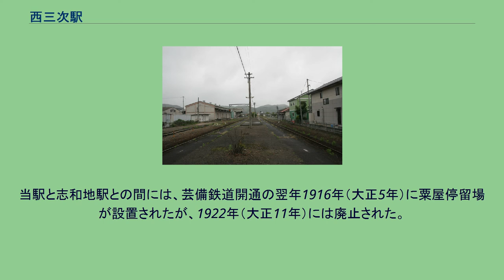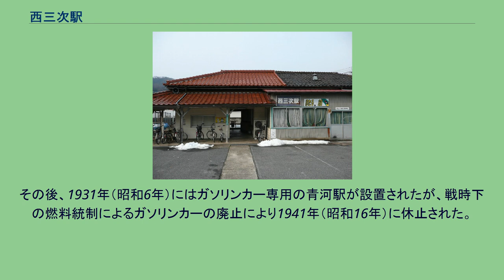西三次駅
西三次駅（にしみよしえき）は、広島県三次市十日市西四丁目にある、西日本旅客鉄道（JR西日本）芸備線の駅である。
開業当初はこの駅が三次を名乗っていた。
今は郊外にある小さな駅となっている。
広島県北部の中心地である旧三次町の玄関口として、三次町から馬洗川を挟んだ原村（1917年に十日市町に改称・町制施行）内に開業した。
しかし1930年（昭和5年）、同じ十日市町内でより利便性の高い場所に現在の三次駅である十日市駅（1933年に備後十日市駅に改称）が開業すると、三次町・十日市町の玄関口としての機能は備後十日市駅に移っていった。
1954年（昭和29年）に三次町・十日市町を中心とした町村が合併し三次市が成立すると、三次市の中心駅である備後十日市駅が三次駅に改称されることとなり、それに先立って当駅は西三次駅に改称された。
旅客駅としての中心駅が現・三次駅に移った後も、西三次駅は県北の貨物輸送のターミナル駅として機能し、芸備線内では最後まで貨物営業を行っていた。
構内（2010年5月26日） 島式ホーム1面2線をもち列車同士の行き違いが出来る地上駅。
かつては貨物ヤードが併設され、広島県経済農業協同組合連合会、日本石油への側線も敷設されていた。
隣接して飼料基地もあり、そこからの貨物も扱っていた。
貨物取扱廃止後は側線群は大部分が撤去され更地となった、構内には1線の側線と電光式の入換標識が残っている。
線路東側にある駅舎は1915年の芸備鉄道開業時に建てられたもので、木造瓦葺で回廊もあるが荒れてしまっている。
2021年2月上旬頃に駅舎は解体され、ベンチと集札箱が設置されている。
駅舎解体前までは地元住民の集会所やイベント広場として利用されていた。
ホームへはそこから三次駅寄りへの通路を経由した先の構内踏切で連絡している。
かつては簡易委託駅であったが無人駅となっており、自動券売機等の設備や便所は設置されていない。
管理は三次鉄道部が行っている。
1日平均の乗車人員は以下の通り。
当駅と志和地駅との間には、芸備鉄道開通の翌年1916年（大正5年）に粟屋停留場が設置されたが、1922年（大正11年）には廃止された。
その後、1931年（昭和6年）にはガソリンカー専用の青河駅が設置されたが、戦時下の燃料統制によるガソリンカーの廃止により1941年（昭和16年）に休止された。